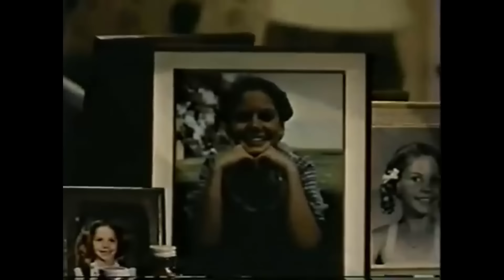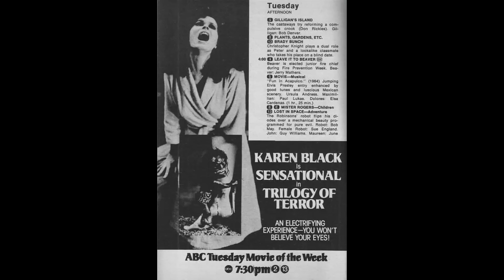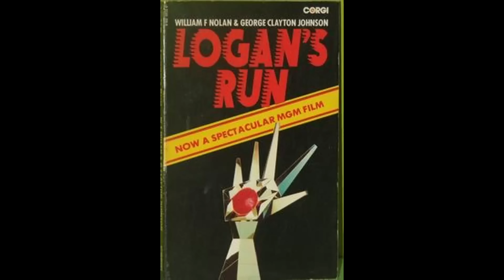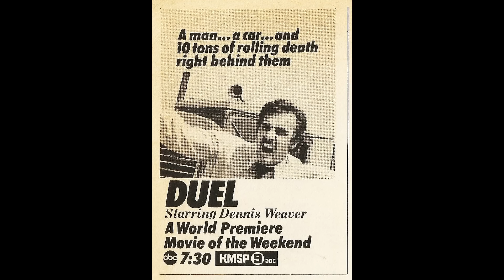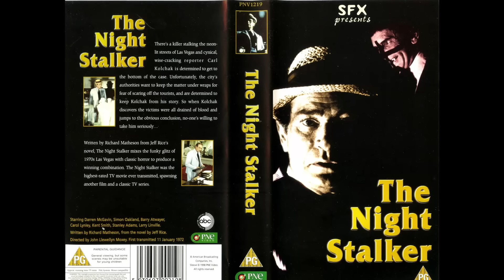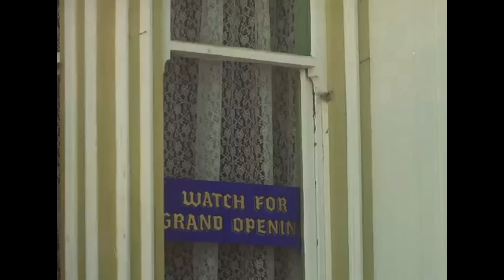My Top 10 Made-for-TV Horror Movies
I grew up in the golden age of the made-for-TV movie, many of which were actually quite good, including some notable horror and science-fiction films. In the following video, I break down my top 10 made-for-TV horror films of the 1970s and 80s. Have you seen them all?

The Atlantean Archive focuses on books, short stories, movies, and television shows of the past, up through the 1980s, although we may cover more current things from time to time as well. I also hope to bring you interviews with some of the stars and creators who helped shape the culture that influenced my generation. My emphasis is on horror, science fiction, adventure, fantasy, movies, and TV shows that time forgot, general 70s and 80s nostalgia, and (occasionally) more serious historical content.

Commenting on videos helps to make the channel more visible. Thanks in advance!

Check out my retro horror novel "Descendent Darkness," available in both Kindle and paperback formats from Amazon.com

All images and video clips used in this video are either in the public domain or appear under Fair Use guidelines for the purpose of commentary, illustration, and/or to validate a source.